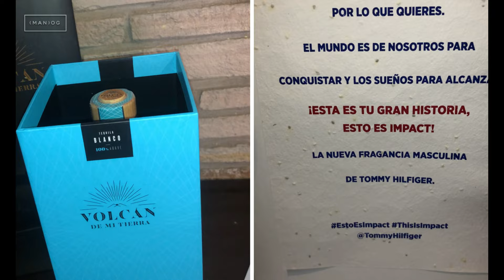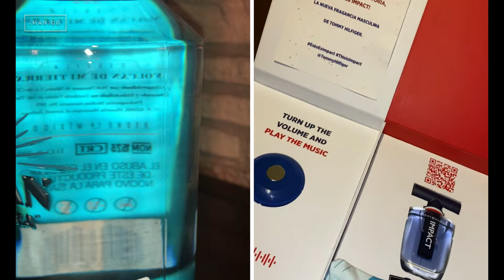Vlog No. 2 : CONOZCAN A MI FAMILIA | RESISTENCIA A LA INSULINA | GOSSIP DE INFLUENCERS | HOTEL BRICK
MY LIFE IN A VLOG.
Este video les mostrara una parte de mí que pocos conocen.

-BEHIND THE SCENES HOTEL BRICK.
-GOSSIP DE INFLUENCERS.
-VISITA A NUTRIOLOGA DE MI HERMANA.
-PLATICA SOBRE LA RESISTENCIA A LA INSULINA.
-CONOZCAN A MI FAMILIA.
-GROCERY SHOPPING.

A través de estos videos les iré compartiendo un pedazo de mi vida! Sin máscaras ni filtros, a medida de que el status de la Pandemia mejore ya que anterior a este suceso global, tenía una vida muy activa, llena de eventos sociales, culturales, fiestas, lanzamientos de marcas, viajes etc.

Producción:
(MAN-OG).
Art by Luicillo.

Los invito a subscribirse al canal y si les gusto el video a dejar un comentario y a likearlo.

Yours truly, MAN-OG.